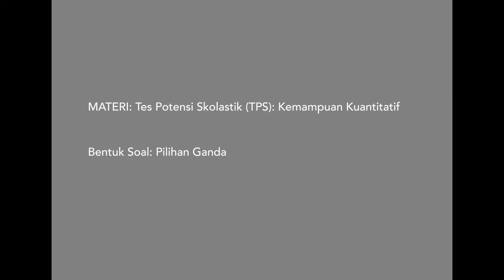[MATEMATIKA TV] PEMBAHASAN SOAL TES POTENSI SKOLASTIK (TPS) - KEMAMPUAN KUANTITATIF (131)